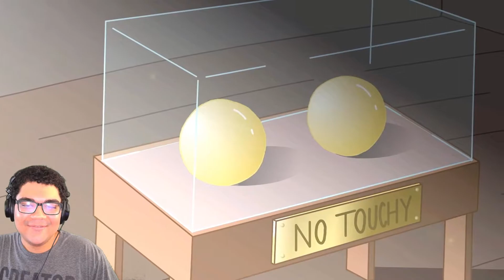NOT LITTLE SHREK!! | Attack Ogre (REACTION)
Jangle